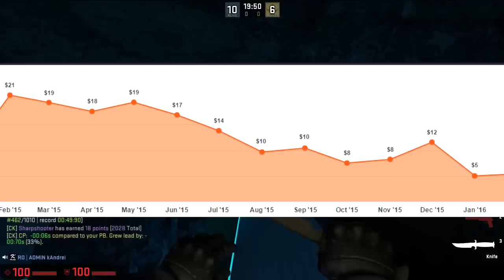ADEVARATA FATA A LUI ICIUNCIO!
O gramada de abonati si supusi "hateri" ma considera un om de rahat si o persoana de nimic doar pentru simplul fapt ca au auzit de la unu' si de la altu' ce s-a speculat despre mine si rahatul acela l-au mancat cu lingura fara ca macar sa ia in considerare parerea altuia,ei bine uitati-va adevarul GOL GOLUT despre mine! Incetati sa mai credeti toate rahaturile si incercati sa le si dovediti!